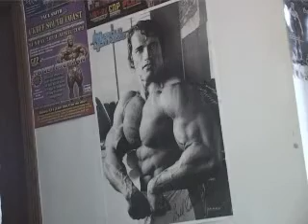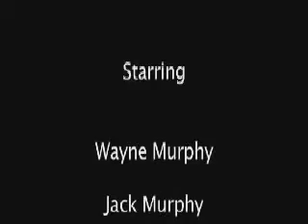Fratton City Gym 'The Gun Show' part 2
A short documentary on the aspects of community in an inner city Portsmouth gym. Wayne Murphy has been coming here for 35 years, he tells us why he comes to this type of gym and what it means to him and his son Jack.

Shot & cut - spring 2009